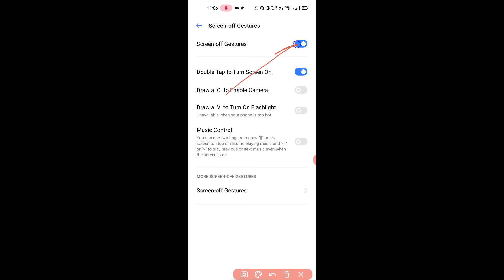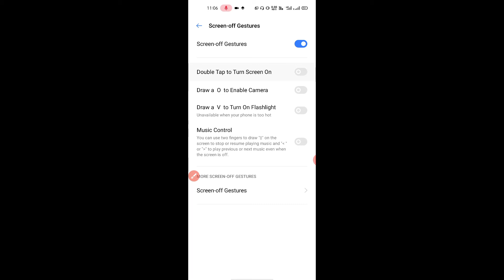double tap to screen on off realme 7 I dual tap se screen on off kaise kare realme smartphone me